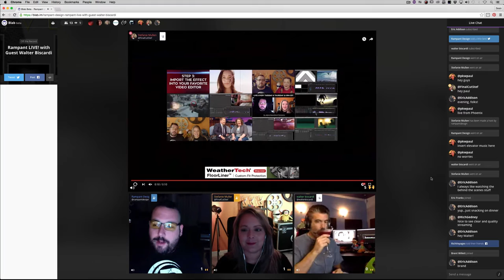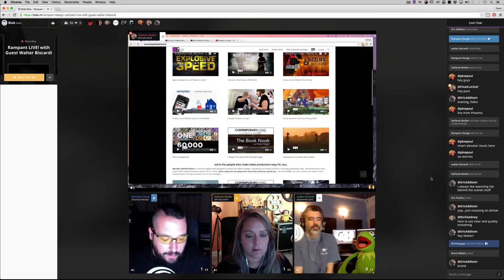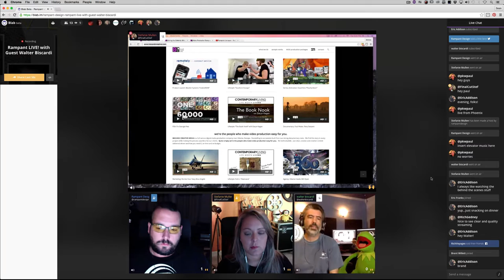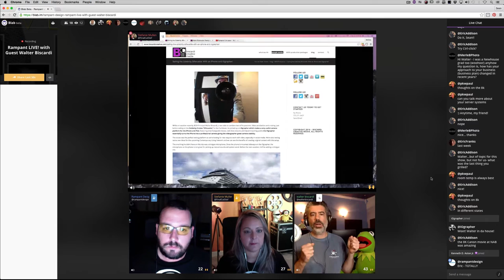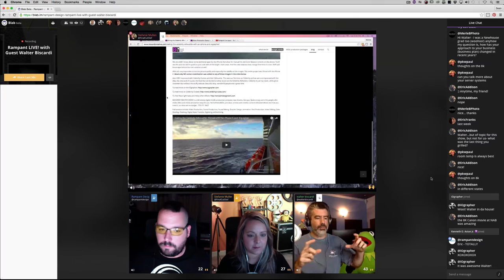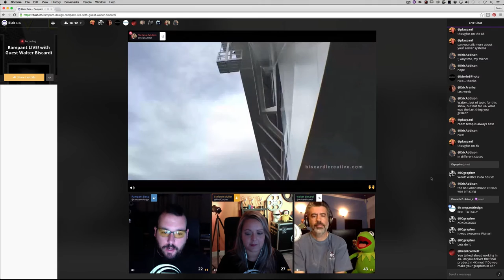Rampant Live with Guest Walter Biscardi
►Watch Rampant Live! Every Tuesday and Thursday at 9PM EST.